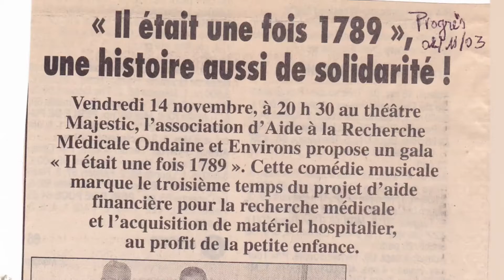Rétrospective Mosaïque chapitre 2 : Il était une fois 1789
Découvrez l'histoire de notre association à travers une série de vidéos d'une minute à peine.
Mosaïque de Veauchette à 30 ans!! et une histoire incroyable !

L'association Mosaïque de Veauchette a été  fondée en Juin 1986, composée de 60 Membres Amateurs Bénévoles, elle propose des spectacles  musicaux.
L'association Mosaïque a pour objet le développement de la pratique musicale et théâtrale en produisant des comédies musicales au profit d'associations locales.
En effet, la philosophie de Mosaïque est de créer des spectacles alliant la pratique du chant à l'art théâtral afin de proposer des spectacles de type comédie musicale à un public large et varié.
L'objectif de chaque spectacle est de reverser le maximum de bénéfices aux associations partenaires.
Ainsi, depuis les années 2000, les 124 concerts que nous avons donnés devant  57500 spectateurs nous ont permis de reverser plus de 240 000€ au profit de quelques 40 associations locales œuvrant dans le champ de l'action sociale et humanitaire, dans l'aide à la recherche médicale et dans l'assistance aux malades.
Ces actions participent  au renforcement des liens entre des associations et apportent un concours financier à des actions d'intérêt général.
Nous avons ainsi créé et présenté sept comédies musicales et nous nous efforçons de proposer des spectacles de qualité.
En 2020 la troupe se lance dans un nouveau projet avec une identité  régionale forte en préparant la création de "LA MATRUE, Il fallait qu'elle revienne..."
Comme son nom l'indique, c'est le territoire de la région stéphanoise qui  est mis à l'honneur.
L’action se passe dans des lieux emblématiques  de Saint Etienne et les personnages incarnent leurs valeurs intrinsèques.
Ce projet, via son ancrage local, devrait mobiliser nos partenaires associatifs, susciter l'adhésion du public et valoriser notre territoire.